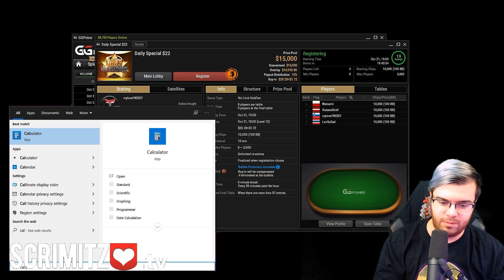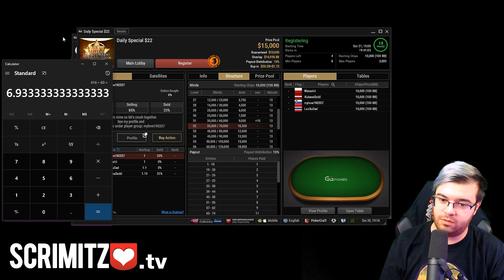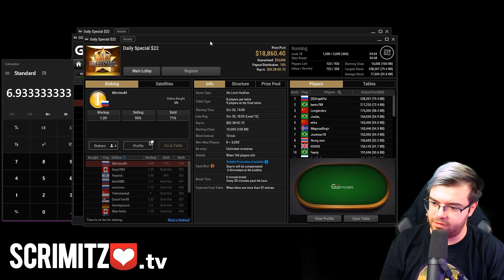Poker Tournaments: Calculate How Long They Will Last!